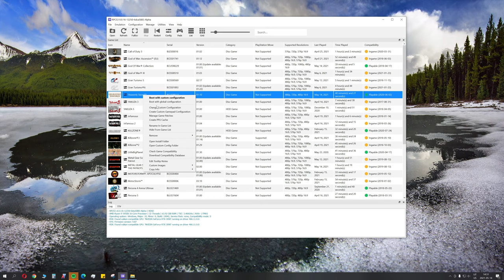Heavenly Sword | 4K | R9 5950X | RTX 3090 | RPCS3 0.0.16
Without recording add 10-20% of performance when gpu is at 95-100% usage.

PC info:

gpu:GeForce RTX™ 3090 GAMING OC;
ram: G Skill TridentZ 64gb DDR4 3200 MHz cl14(4 sticks, dual channel);
mobo: ROG Crosshair VIII Hero X570 (WI-FI);
soundcard: Creative Sound BlasterX Ae-5 ;
cpu cooler: NH-D15 chromax.black;
pc case: Corsair 780T;
psu: Corsair HX1200 Platinum 1200W;

All 5950x settings were set on AUTO.

All 5950X settings were set on AUTO (in other words completely stock),  amd virtualization feature has been enabled in the bios, nvidia resizeable BAR is enabled.
My motherboard's AUTO enables PBO by default.

"Process VRAM usage" - shows how much vram current running process (in this case this game) requires.

"Total allocated VRAM" - shows how much of VRAM is allocated from all programs in windows, windows itself, if opened - web browsers, spotify, discord, etc. Also allocation increases from multiple monitors as well, so the more monitors and with higher resolution are connected the higher allocation will be.
(This value is the same as in windows task manager, under GPU tab "Dedicated GPU memory usage")

Regarding debacle of whole VRAM usage, none of these two values shows true game VRAM requirements and when it will start to starve of VRAM deficiency. And there are no ways to truly know it unless you test with less VRAM, but usually its impossible to test with same GPU as there are no ways to artificially limit VRAM usage. These values are more suited as guidelines rather than definitive proof, but usually performance starts to drop, when game has saturated 100% of "Total allocated VRAM" and it will have issues when "Process VRAM usage" will be at 100% of total GPU VRAM buffer.

The monitoring program used in the top left corner is MSI Afterburner On Screen Display + Rivatuner Statistic Server.